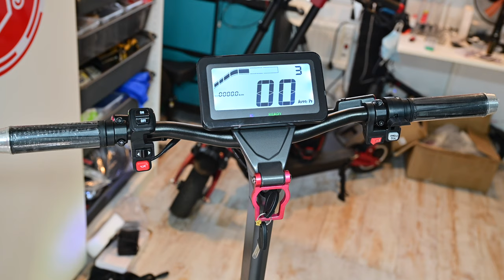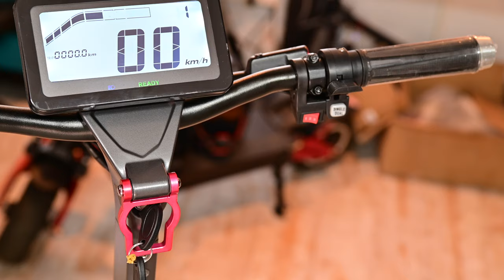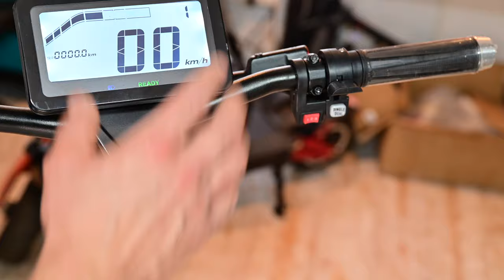Dual Pro - Dragon Lightning V2 - electric scooter review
Dual Pro also known as Dragon Lightning V2 or Kugoo G1 Pro.

The scooter in the video was ridden freshly unboxed with only half charge.

Metallic sounds while riding comes from aluminium keyring (sorry!)

Specs:
60V 23.4 Ah battery
2 x 1600W
40A controllers x 2
Easily readable LCD display
Max speed 80kmph
Max range 60km
Weight 45kgs
Zoom hydraulic brakes
Twist/thumb throttle
Indicators, horn, headlights
Blue accent light
Tyre huggers
Very solid build
11 inches tubeless off road tyres
3.5 A charger